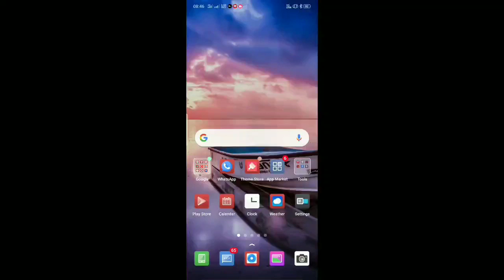how to check my mobile number save Facebook अपने नंबर का पता करे फेसबुक पर हिंदी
hello frend kaise aap sabhi
aaj ki video mai sikhne ko milega Facebook account par apna mobile number kaise pata karte hai konsa number save hai jis par msg ayega or